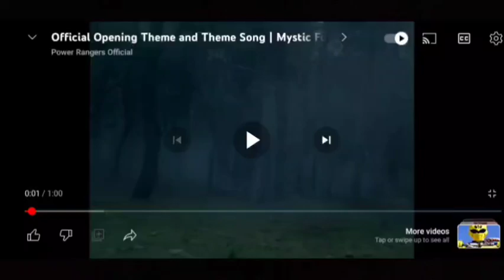RANT: POWER RANGERS MYSTIC FORCE REVIEW (2006)